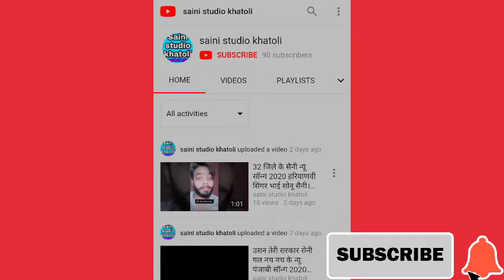youtube video #-4z4leQaY7U